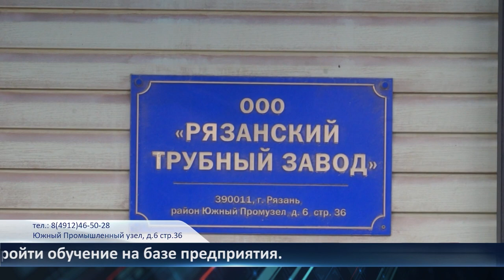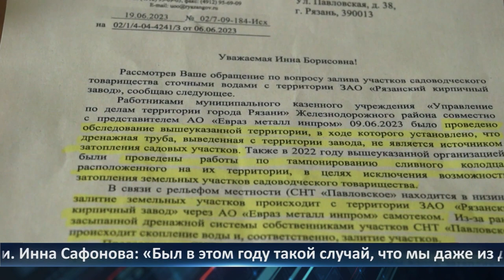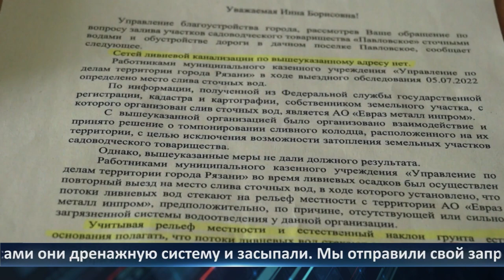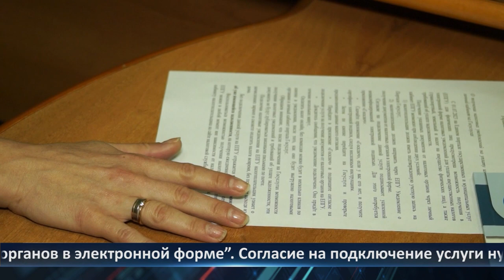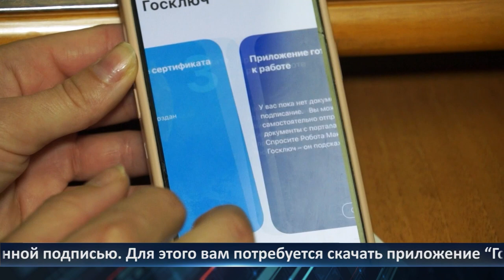Неделя Города - новости Рязани 14.07.2023